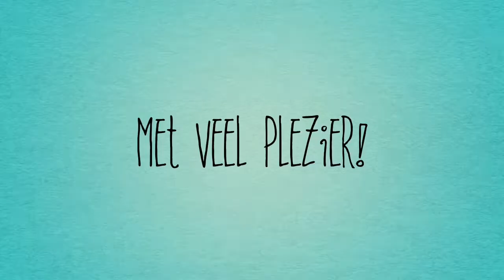Xtra Trailer Peuterdans Bij De Vos Danscentrum